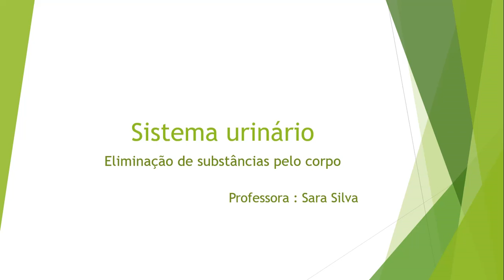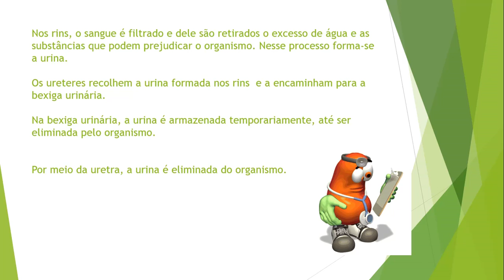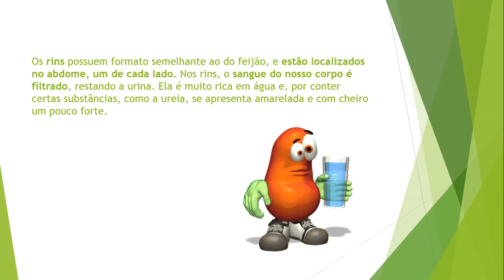AULA 1 5° ANO - SISTEMA URINÁRIO